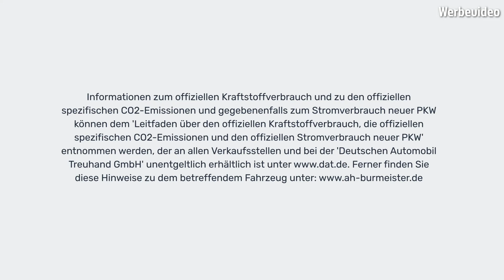Vielseitig & geräumig. 🗣️📱Der Kia Sportage GT-Line 4x4 Automatik 21 048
Der Kia Sportage GT-Line 4x4. Jetzt testen. ➡️ Meldet euch einfach bei uns.

Verbrauch ca. 7,5 l/100km (kombiniert)* | ca. 9,2 l/100km (innerorts)* |
ca. 6,5 l/100km (außerorts)* | CO₂-Emissionen ca. 175 g/km (kombiniert)* | Zugr.-lgd. Treibstoffart Benzin | Energieeffizienzklasse D